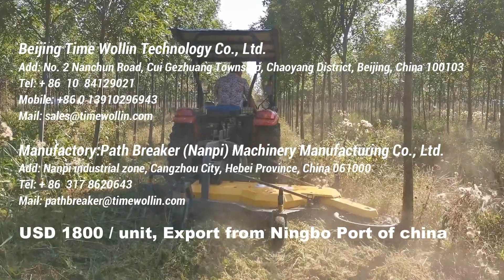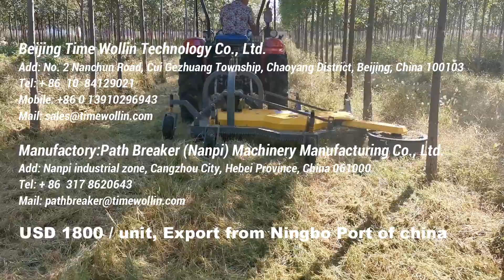Path Breaker S4 swing arm mower, USD 1300 / unit, export from china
S4 has 4 blades , cutting width is 220 cm.
Other type includes S2, S3, S5 etc.
Path Breaker is new type undertree orchard finishing mower, that‘s designed by Beijing Time Wollin tech company.